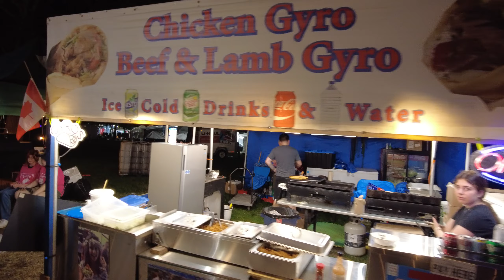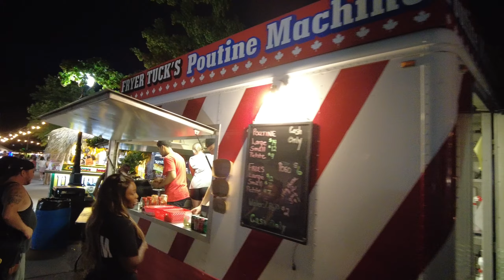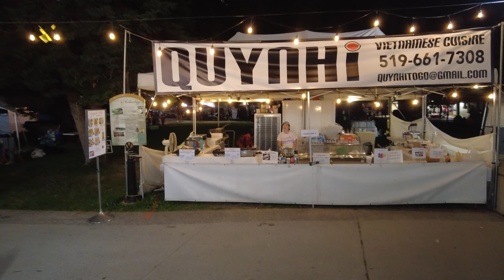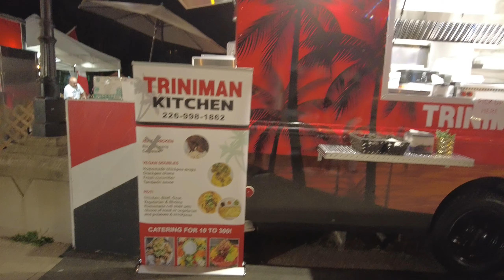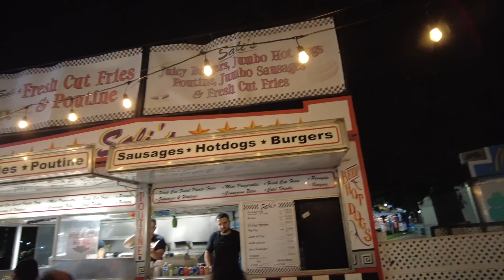Sunfest 2024 Food Trucks | What to eat at Sunfest | London Ontario Walking Tour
Exploring the food at Sunfest in London Ontario Canada.

Food Trucks in London Ontario Canada.

Sunfest Festival in London Ontario Canada.

The best thing to do in the summer in London Ontario